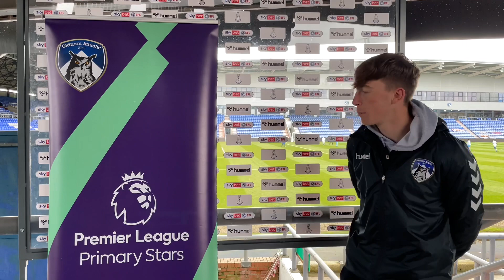PLPrimaryStars Sports Day at Boundary Park 2021